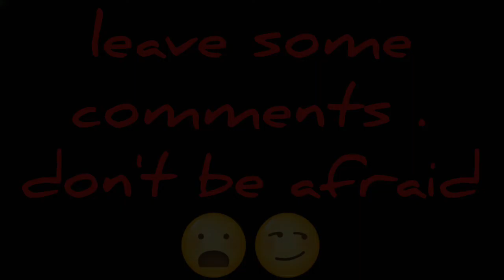I DID SOMETHING DANGEROUS!